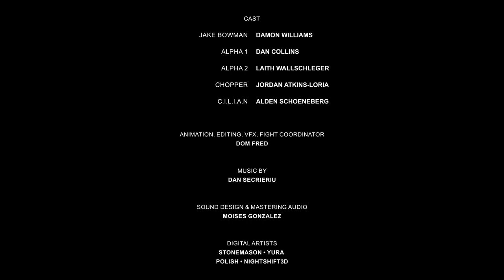A CGI 3D Short Film: "The Soldier" | TheCGBros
TheCGBros Presents "The Soldier"  - Multi-decorated Navy Seal, Jake Bowman becomes a target when he accidentally discovers TOP SECRET classified documents. His remarquable skills make him a fierce hunter and the first candidate of the Space Agents program initiated by Stellark Industries, financed by the multi-billionaire Jonas Kelsinger.

After 3 years of development, we are glad to present « The Soldier », cornerstone of the Space Agents Extended Universe. Thanks to the whole team, we wouldn’t make it without you guys.
Au terme de 3 années de développement, nous sommes heureux de vous présenter « The Soldier », pierre angulaire de l’Univers Étendu Space Agents. Merci à toute l’équipe ayant contribué à ce travail colossal, nous n’aurions pas pu le faire sans vous. Bon visionnage et à bientôt…

TEAM:
Directed by Dom Fred
Written by Alick Macaire
Starring Damon Williams, Dan Collins, Jordan Atkins-Loria and Alden Schoeneberg.

FOLLOW US BELOW:
FOLLOW THEM BELOW:
Help support TheCGBros by purchasing our official Gear!!